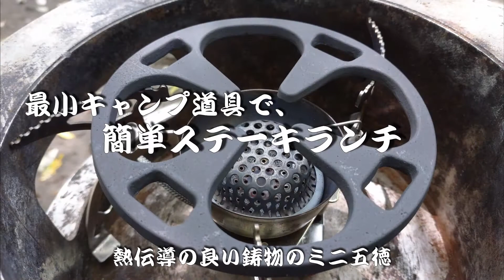Simple is Best 最小キャンプ道具で、簡単ステーキランチ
今回は熱伝導の良い鋳物のミニ五徳（ミニ五徳 for エスプレッソマメーカー）Mini Kettl Holder
CAPUTEAIN STAG のミニマグカップ
無料の牛肉脂身ステーキの味が一ランクアップする。
鳥の炊き込みご飯おにぎり2個　デザートはスイカ
★後半引き続き木曾川カイトサーフィンをお楽しみ下さい。